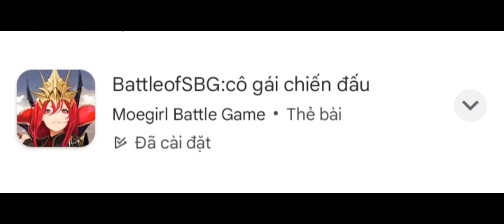BattleofSBG:cô gái chiến đấu 7.4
Thông tin trò chơi trong video:
Ngày: 07/04/2024
Tên trò chơi: BattleofSBG:cô gái chiến đấu
Tải xuống từ: Google Play
Ngày phát hành: 07/07/2023
Ngày cập nhật: 20/03/2024
Nhà cung cấp: Moegirl Battle Game
Mua hàng trong ứng dụng: 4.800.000₫ - 12.000₫
Đã tải xuống: 100.000+
Giới hạn độ tuổi: 12+
Mức độ bạo lực: ám chỉ tình dục, kinh dị
Hỗ trợ ứng dụng:
Trang web:
Địa chỉ:
Hỗ trợ kênh:
1. Tài trợ qua tài khoản ngân hàng:
Ngân hàng thụ hưởng:
Vietcombank
Tài khoản nhận/thụ hưởng VND:
Giới thiệu về Sota:
2024
Sota
Sotalopa